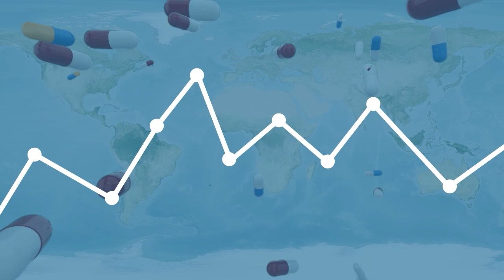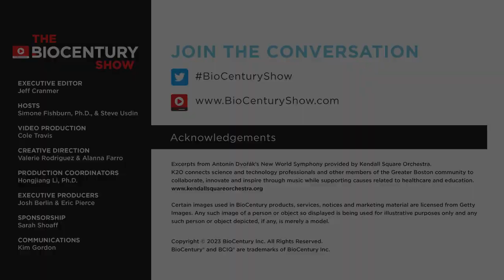Ep. 40 - Flagship's Noubar Afeyan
Flagship Pioneering founder and CEO Noubar Afeyan is eyeing the frontier of disease as protecting health in a pre-diagnostic state, part of a concept of “health security” that he’s increasingly focused on. Talking for the first time publicly about a project in NASH, Afeyan outlined the way Flagship is applying this principle in disease areas where the health impact can translate to a meaningful economic impact as well.
Afeyan discussed the contours of health security, which he described as working upstream of disease, before the process starts, and sees that kind of protection and pre-emption in health as analogous to physical protection or national protection — other forms of security.

00:00 - Intro
01:20 - Pandemic Lessons
04:48 - Health in a Pre-diagnostic State
15:02 - Disruptors in Drug Development
20:40 - AI/Machine Learning
24:02 - Current Biotech Landscape